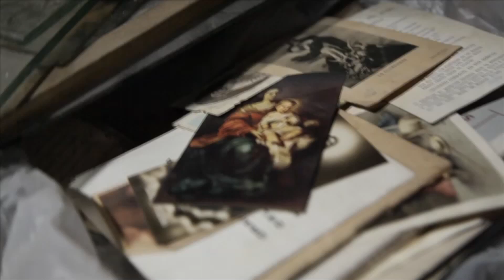Por arte de magia / discovery channel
Programa: Por arte de magia
Episodio: Pareja se lleva el susto de su vida
Canal: Discovery Channel
Año: 2014